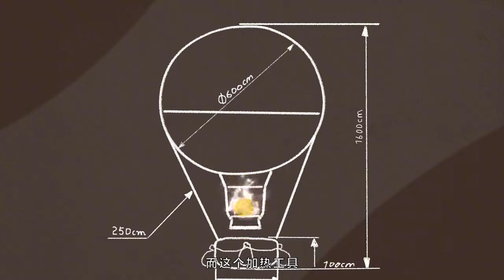Filly Funtasia: The Hot Air Balloons in Funtasia are amazing! (physics knowledge; Ixigua)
Reused fragments from 'Hoopenhoof Game' episode with a few new moment using stock images AND my baby Battiwigs on a balloon, in a boat etc. (living for this content, I do)